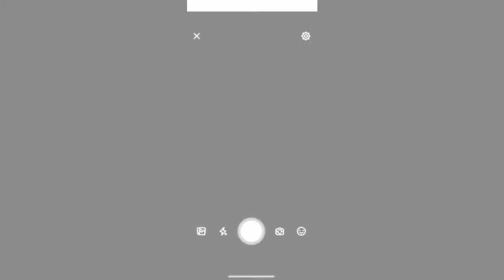SparkAR marker-based filter for a movie poster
The filter that opens a portal to the small town in Austro-Hungary through time and space.